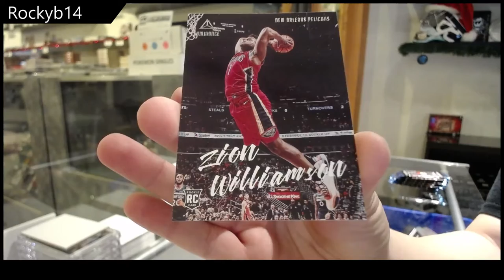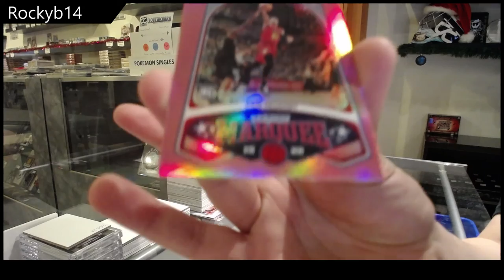RockyB14's 19-20 Panini Chronicles Basketball Blaster Box Break